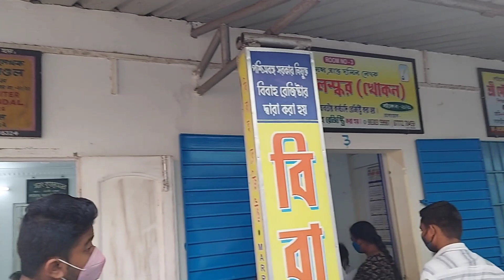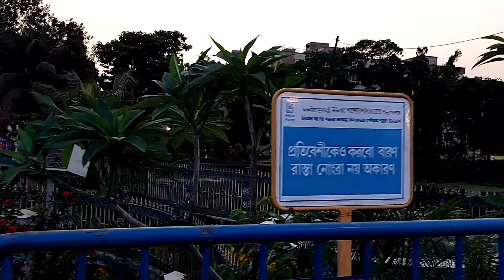👉 Marriage Register Hall 👈 || Ar Eamii Khaber.. 🍱 🍱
Hi Guys , I Am Suparna & Welcome to my Bengala Vlog Channel .

Love,
      Suparna